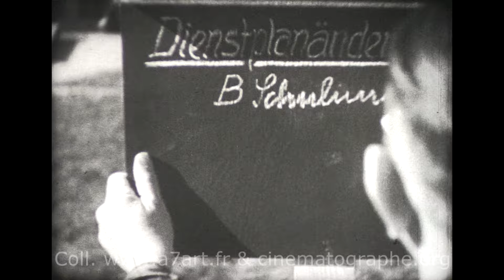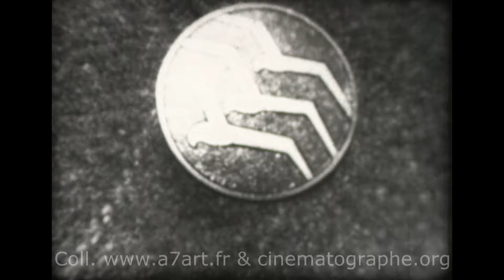Segelflieger auf der Wasserkuppe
Film allemand de 1939 "Segelflieger auf der Wasserkuppe" réalisé par Walter Frentz sur une école de vol à voile pour le Reichsministerium für Volksaufklärung und Propaganda.
Ces jeunes pilotes de planeurs sont certainement les futurs pilotes de la Luftwaffe durant la seconde guerre mondiale.
Le film présente des vues subjectives assez intéressantes pour des fans d'aviation mais aussi les étudiants en cinéma car le réalisateur est un nom important de la propagande allemande.
Cette copie 16mm muette fait partie de la collection privée de Frédéric Rolland pour l'Atelier du 7ème Art

Le télécinéma par Frédéric Rolland date de janvier 2016 pour ses sites